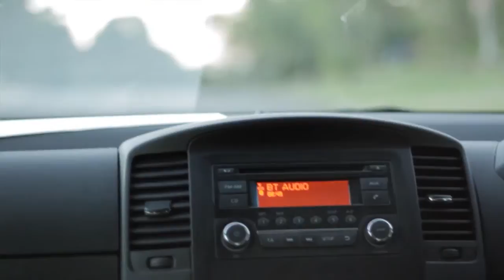Andrew Cousins - Feet Beneath The Sand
Andy C's latest video is action packed with stunts, comedy, a fight scene and a road trip!